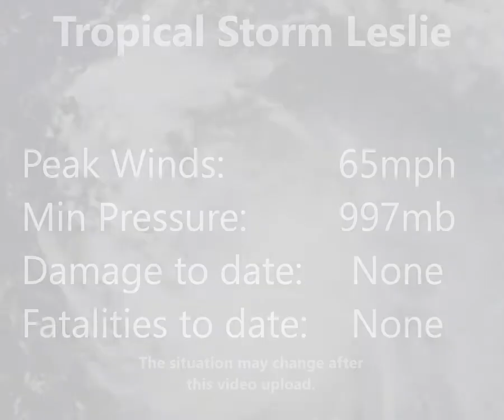Tropical Storm Leslie - Update 1 (Sep 2, 2012, 1900UTC)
Tropical Storm Leslie has been churning the open Atlantic waters on its journey northeastward, but is struggling to strengthen due to wind shear. Leslie is expected to continue to stay away from land, though may affect Bermuda in a few days time. I am also aware that Leslie attained 70mph winds and a pressure of 994mb earlier in its lifetime, this will be reflected in the next update if there is little change to the storm.